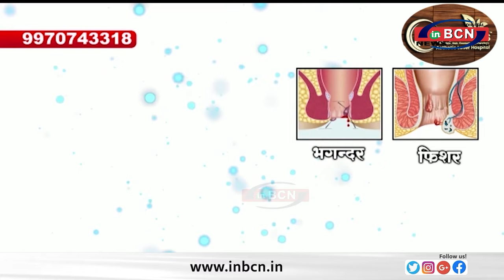राष्ट्रवादी कांग्रेस शरद पवार गट के जिल्हाध्यक्षने ली पत्रकार परिषद ... INBCN NEWS